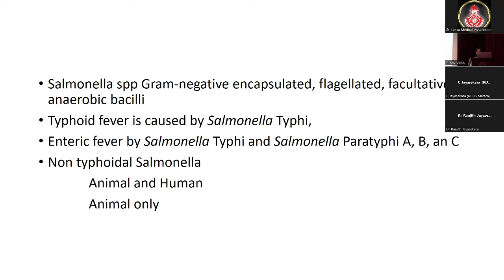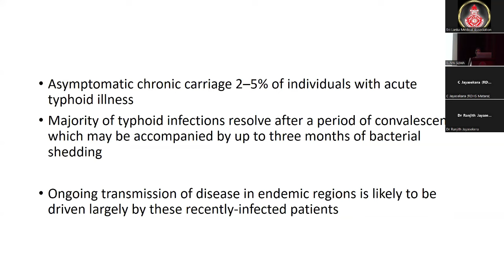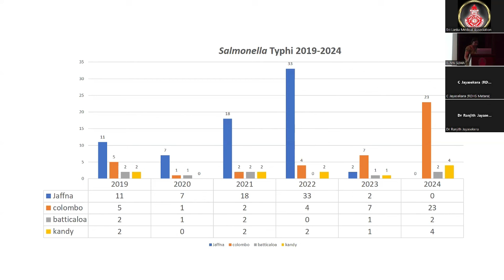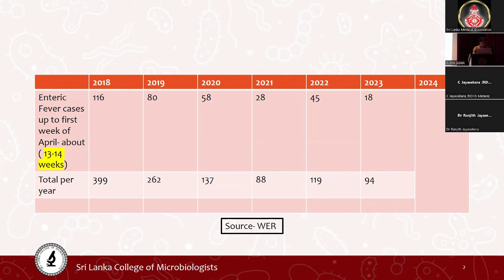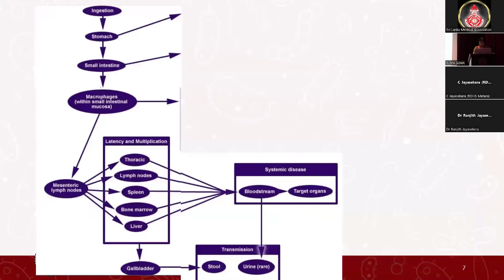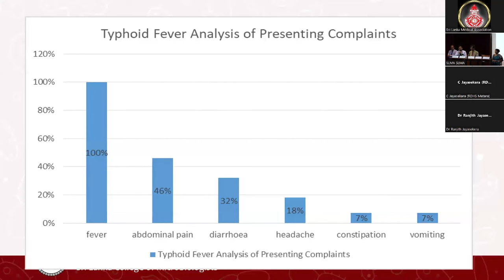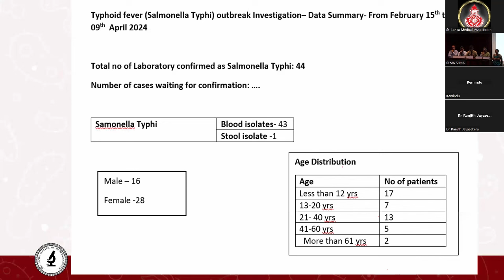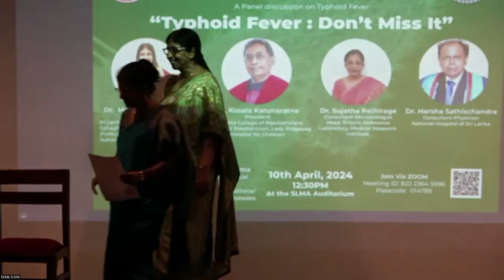“Typhoid fever Don't miss it” Panel discussion organized by the Sri Lanka College of Microbiologists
“Typhoid fever : Don't miss it”
Panel discussion organized by the Sri Lanka College of Microbiologists in
collaboration with the Expert Committee on Communicable Diseases of the
Sri Lanka Medical Association and the Media Committee of the SLMA